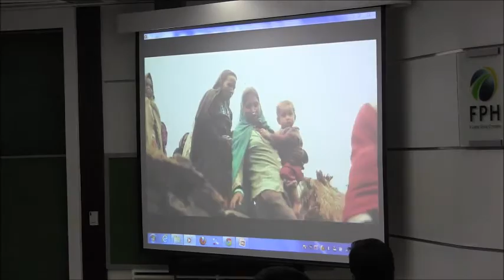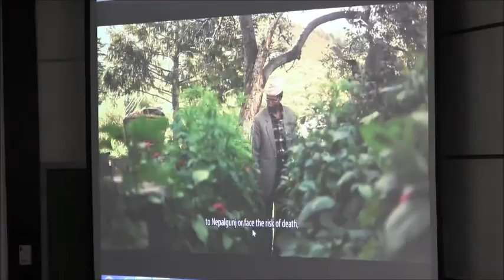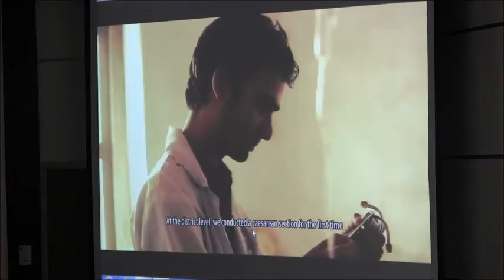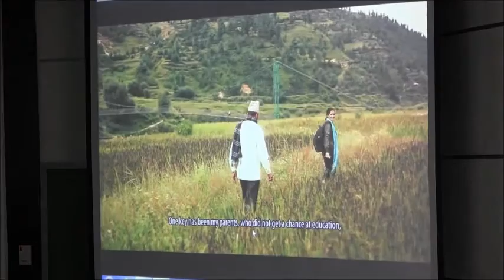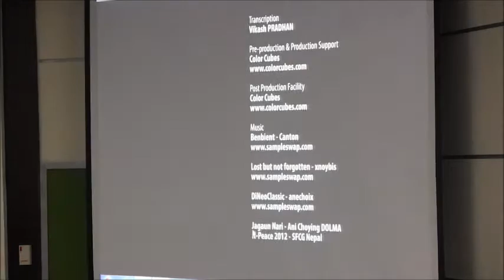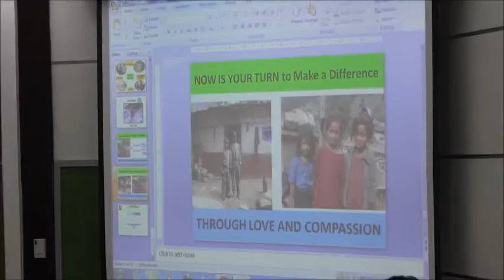(Part 3 of 4) Action Works Nepal's Radha Paudel on her journey for peace and justice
Radha Paudel, N-Peace Awardee and member of MDM Class of 2010, went back to AIM last 28 May 2013 and shared her experience working for peace and justice through the organization she founded, Action Works Nepal (AWON).